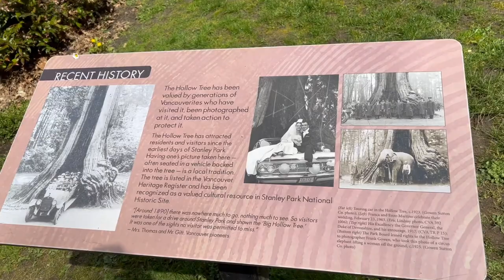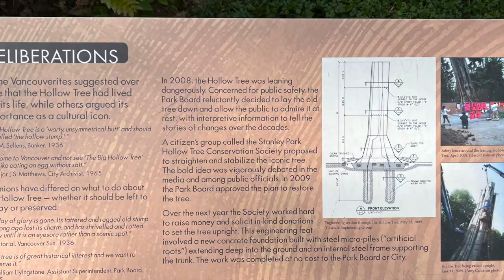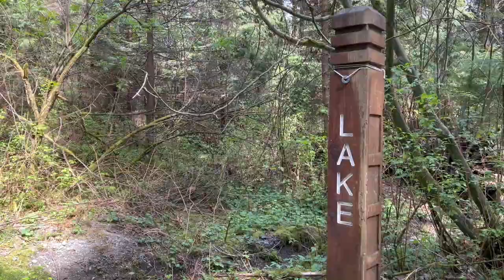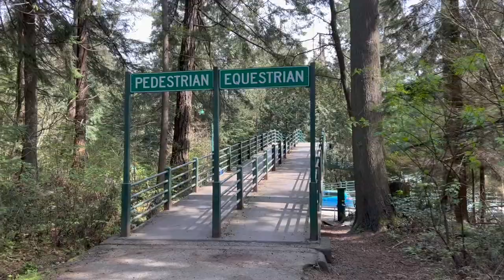A walk in Stanley Park - Vancouver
Let's explore trails, gardens, Lost Lagoon, Pavilion, Beaver Lake and The Hollow Tree.